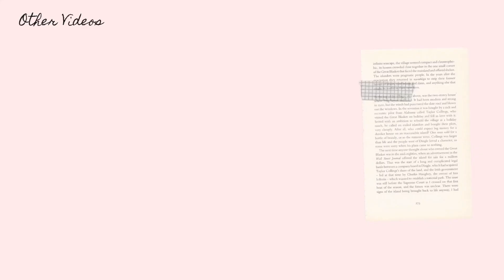SCARLETT FAVORITE OPPA JONGKI :) Full Review Scarlett Coffee